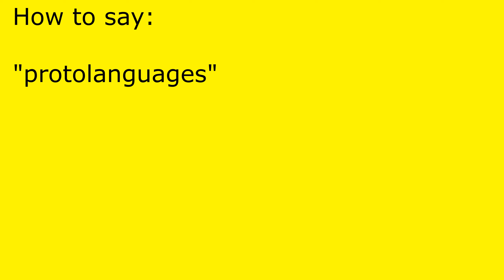How to pronounce protolanguages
protolanguages pronunciation.